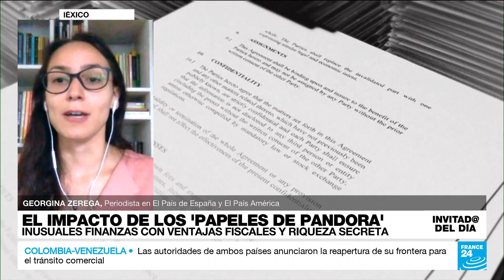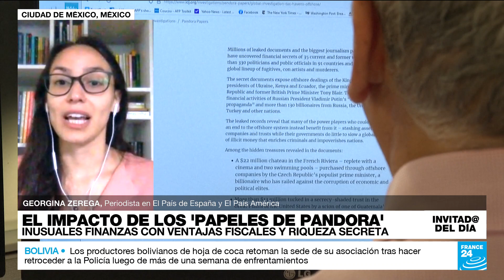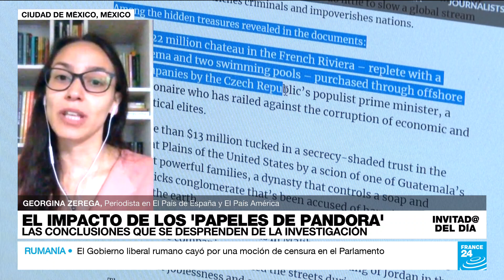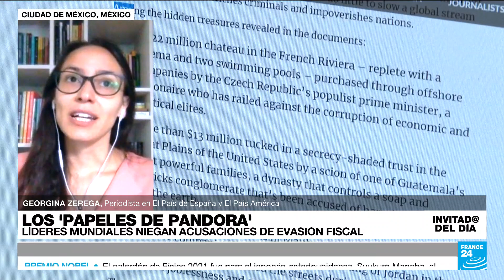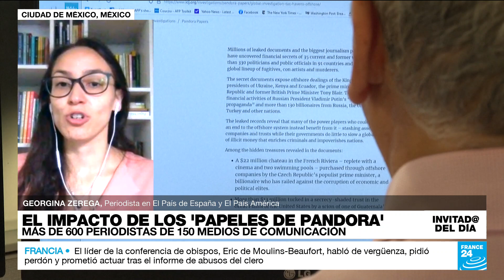Georgina Zerega: "El debate sobre los 'Papeles de Pandora' va más allá de lo que es o no legal"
En esta nueva investigación, las cuentas de presidentes y expresidentes, ministros, jueces, alcaldes, políticos, empresarios y hasta artistas, estuvieron por meses bajo la lupa del Consorcio Internacional de Periodistas de Investigación, que tuvo acceso a los datos confidenciales de 14 firmas especializadas en paraísos fiscales. En France 24 en Español hablamos con Georgina Zerega, periodista que participó de la indagación.